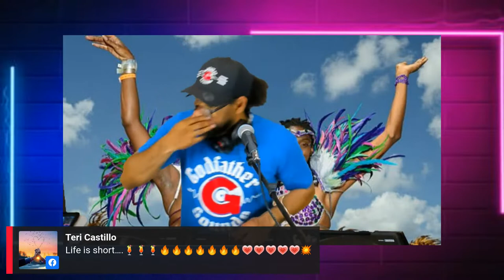SOCA BARREL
Tune in to the best Live Soca /Calypso Show on a Monday Night
Godfather Sounds DJ Viper Dig Through Barrels full of Soca/Calypso Music .
 Join us come have a great Time.
Livestream on John Nelson Facebook, Godfather Sounds Facebook.
for uninterrupted stream Godfather Sounds Twitch And Godfather Sounds APP